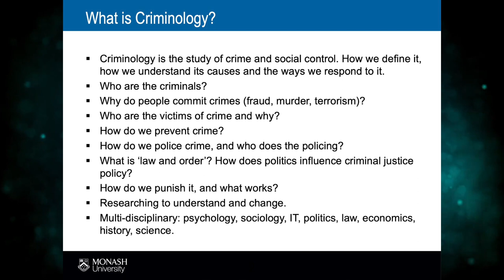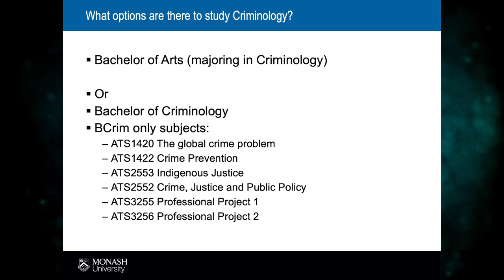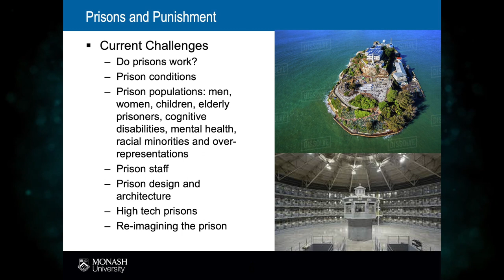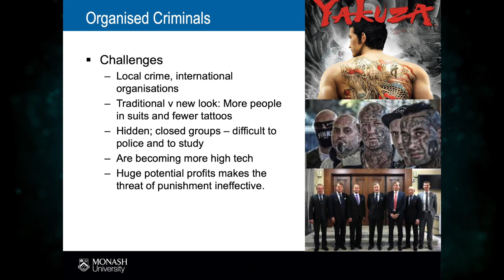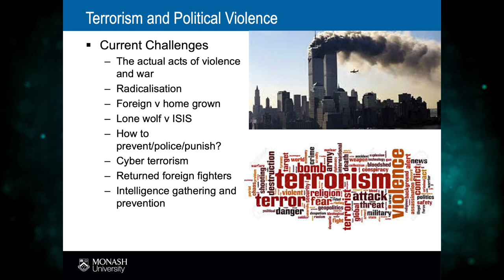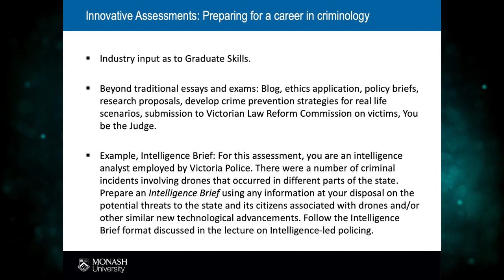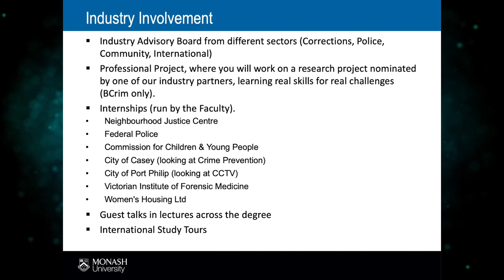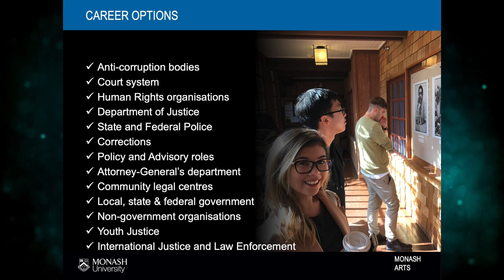Combat changing crime with a Bachelor of Criminology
The Bachelor of Criminology offers a world-leading program to equip you with the professional skills, specialist knowledge and key capabilities relevant to careers in a wide range of Criminology related fields.